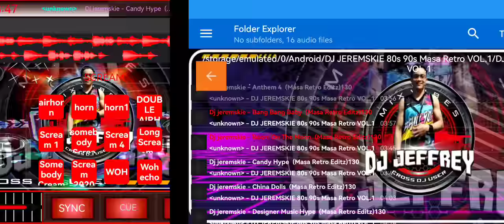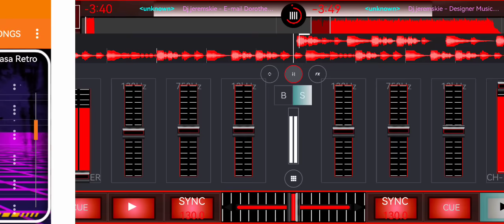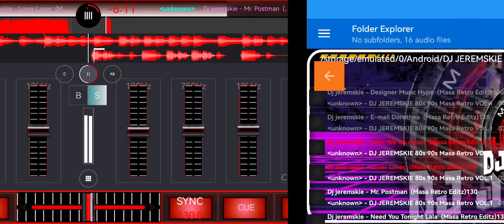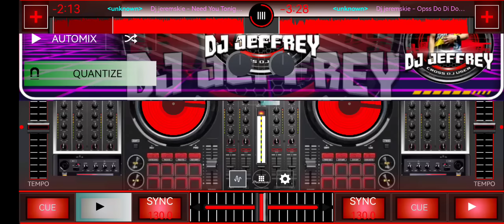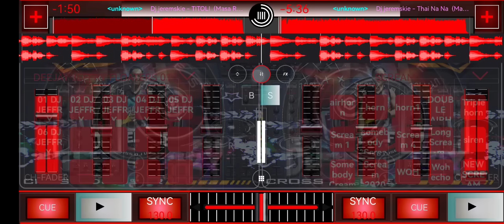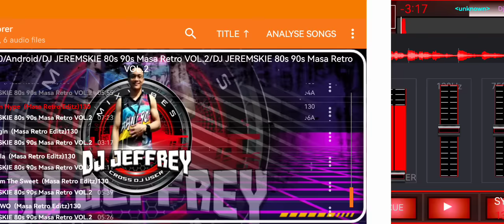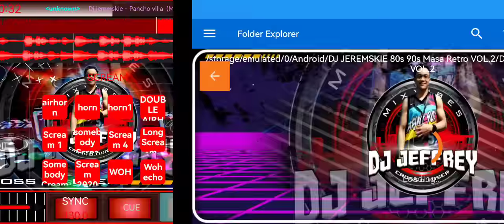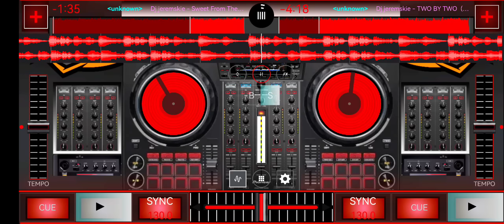RETRO MASA 80'90' 43 MINUTES | BISYANG DJAY MIX TV | DJ JEFFRY ON THE MIX